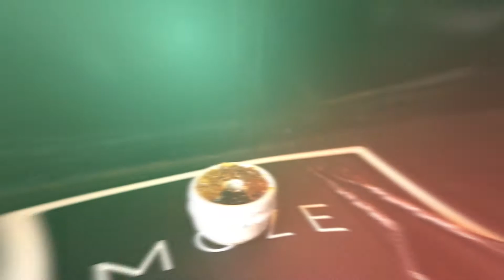Wer schafft es? | Tabak erraten Challenge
Gude liebe Shisha Freunde,

heute seht ihr mal wie 2 Kerle versuchen einen auf Feinschmecker zu machen :D
Tabak erraten ist doch schwerer als es vllt klingt!

Freut uns dass ihr eingeschaltet habt
- Eure Shishanigans